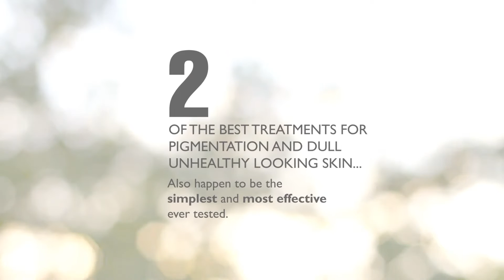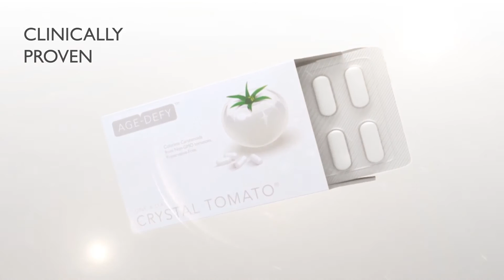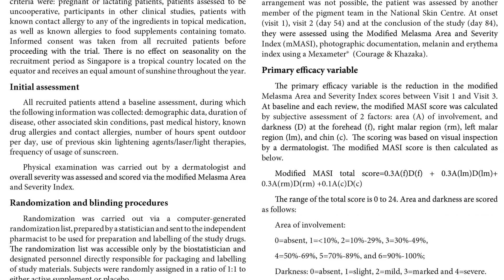Crystal Tomato® Malaysia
Discover Crystal Tomato® products.
Your skin will thank you for it.

TESTED. PROVEN.
A great deal of time and money goes into the making of a Crystal Tomato® product. Relentless testing, clinical trials, research, improvements...they determine if a product gets to see the light of day in our range. Which is why we are confident that every product we launch will be a bestseller for us. Like the two products you see on this website.